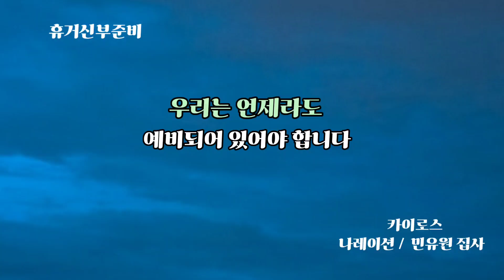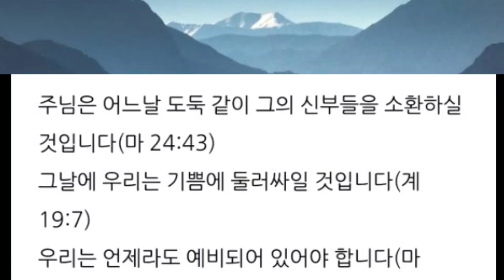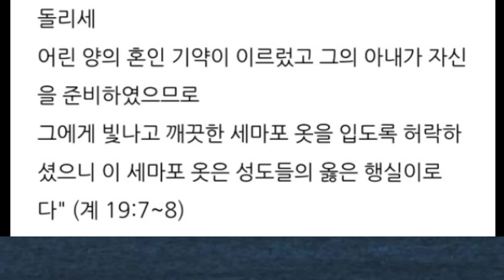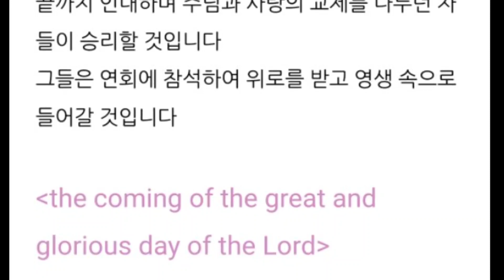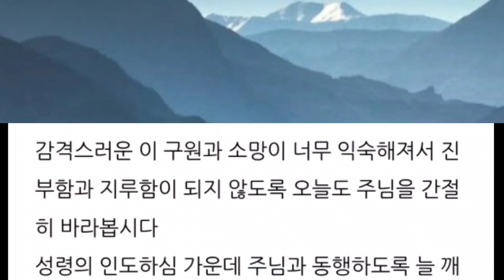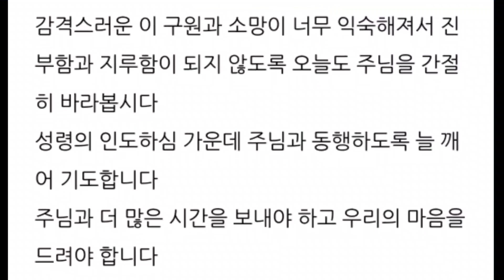우리는 언제라도 예비되어 있어야 합니다